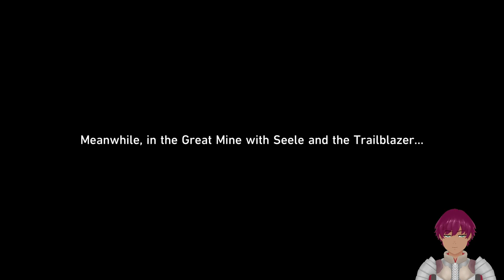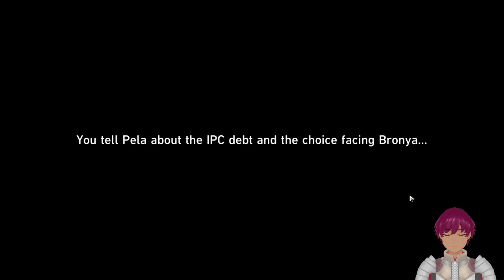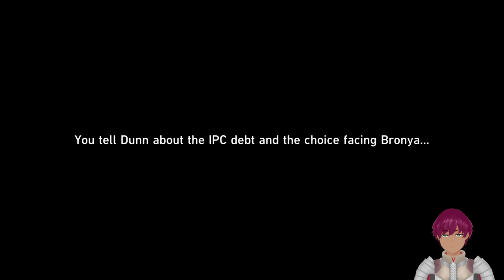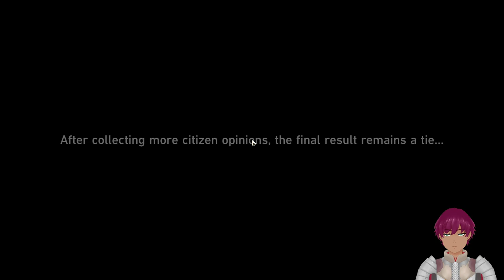【Honkai Star Rail】Blind Playthrough #65: Future Market pt. 2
It's time to vote guys!